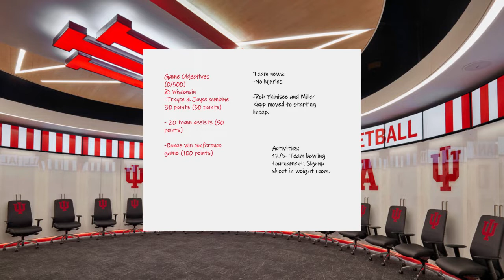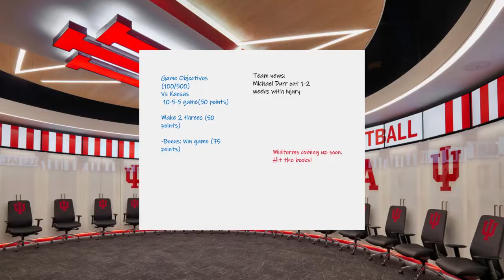Hoop Dreams Ep. 3: Bright Lights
Justin and the Hoosiers take on conference foe Wisconsin and Big 12 giant Kansas looking to get this season back on track.